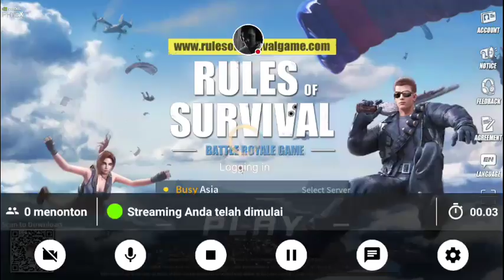Streaming Rules of Survival-road to silver rank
Tonton saya bermain Rules of Survival!